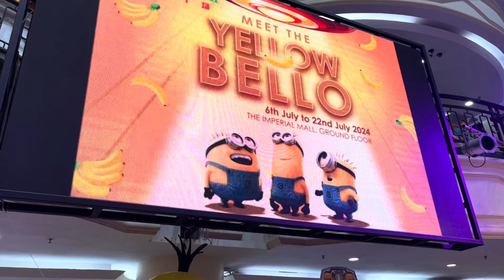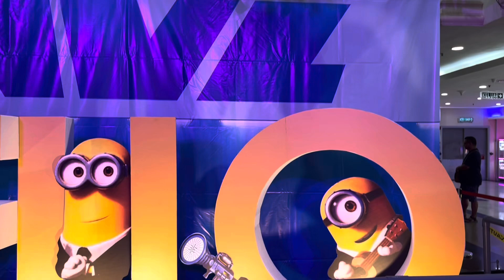Minions at Imperial Mall Miri 6th July to 22nd July | vlog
Despicable 4: The minions are here in Miri at Imperial mall from the 6th to 22nd July 2024. Lots of amazing Minions here.